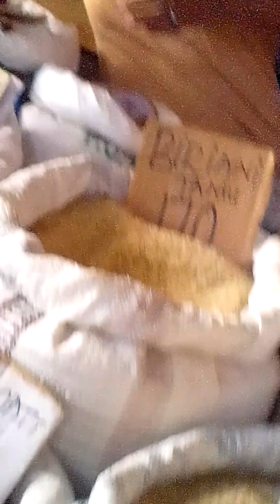Inside machakos market Wednesday afternoon